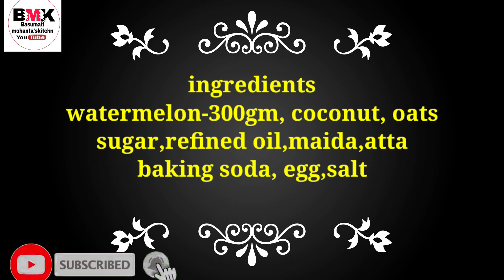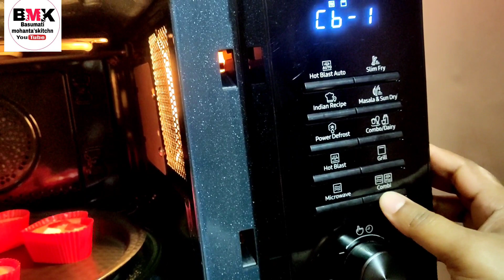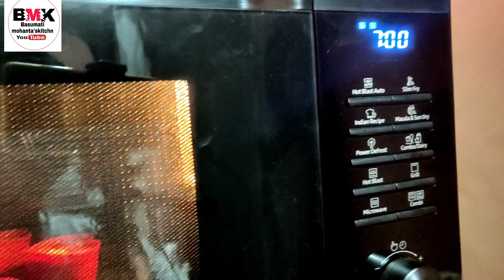|ତରଭୁଜ କେକ୍ ଏମିତି ବନାନ୍ତୁ|Watermelon cake recipe|watermelon cake in 15 minutes|cake recipe|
Hello everyone,

                  I am mamata, welcome to my basumati mohanta's kitchen channel, today i am sharing very easy & delicious watermelon cake recipe. so you can try once, this recipe very easy recipe and health recipe.

               ତରଭୁଜ କେକ୍ ଏମିତି ଆପଣ ନିଶ୍ଚିତ ଭାବେରେ ବନାନ୍ତୁ କାରଣ ଏହି କେକ୍ ବହୁତ ସୁଆଦିଆ ହୋଇଥାଏ, ଗରମ ଦିନରେ ବଜାରକୁ ବହୁତ ଆସିଥାଏ ମଧ୍ଯ, ତେଣୁ ଆପଣ ମାନେ ନିଶ୍ଚିତ ଭାବେରେ ବନାନ୍ତୁ, ମୋର ଚେନାଲ୍ ରେ ନୁଆ ହୋଇଥିଲେ ସବ୍ସ୍ରକାଇବ କରନ୍ତୁ. କମେଟ୍ ରେ ଜଣାନ୍ତୁ ଏହି ରେସିପି କେମିତି ହେଇଛି,